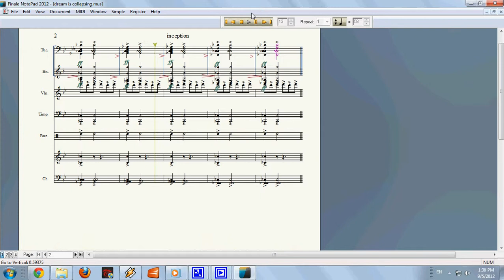Dream is Collapsing (Finale2012)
An excerpt from "Dream is Collapsing", soundtrack from "Inception". Music is originally composed by Hans Zimmer.